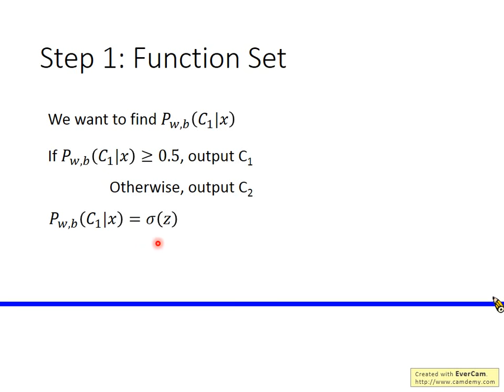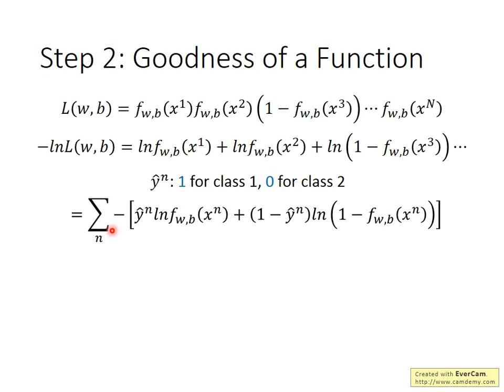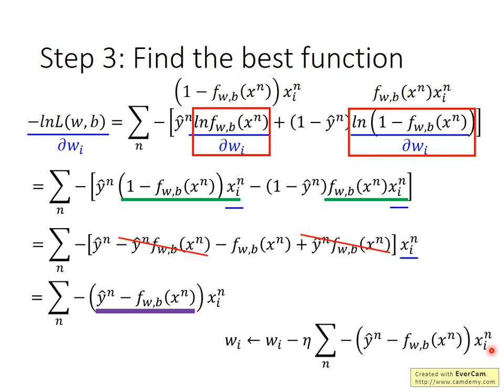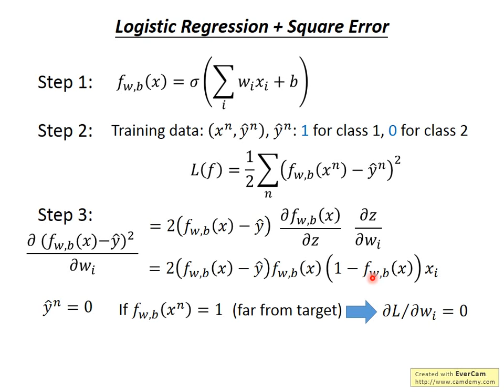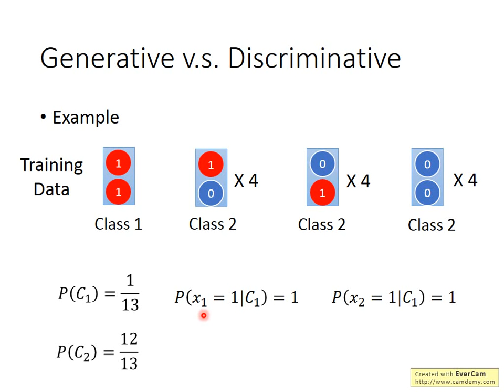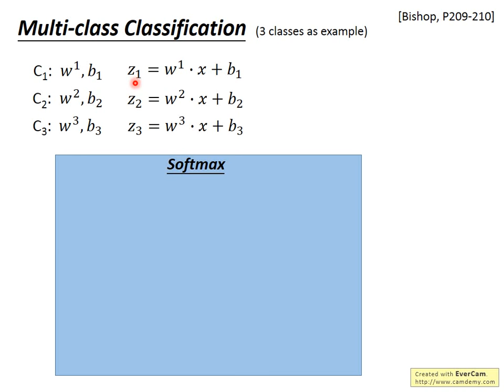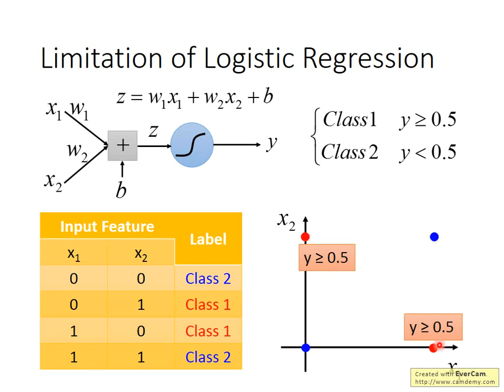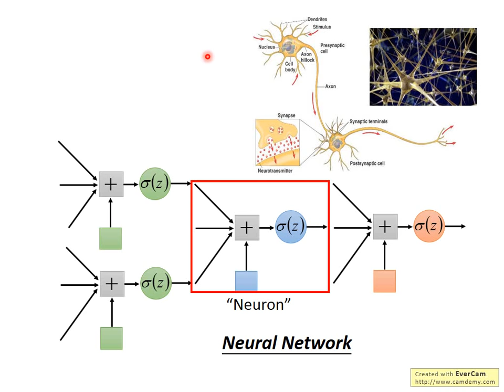ML Lecture 5: Logistic Regression